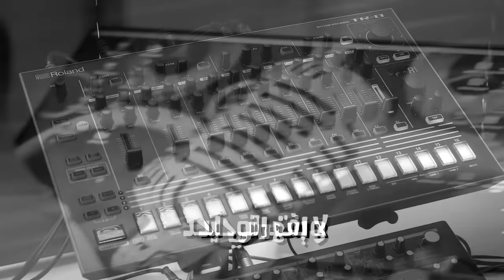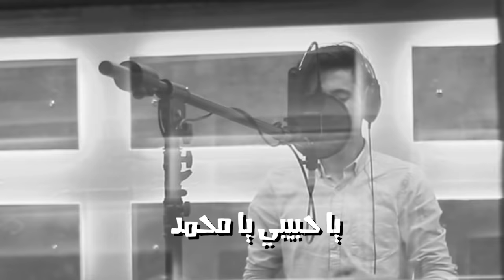اجمل انشودة تركية عن الرسول صلى الله عليه وسلم 🎙️🎧✔️